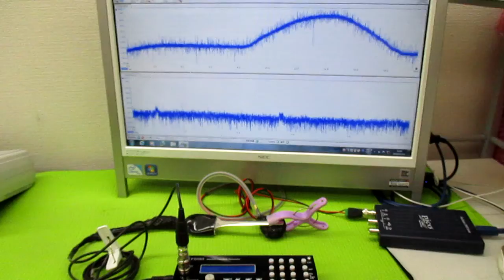非線形振動現象をコントロールする超音波発振制御技術